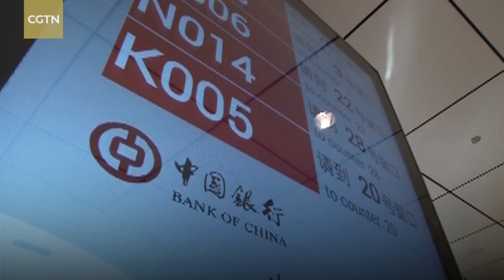Bank of China Manila launches RMB clearing bank in Philippines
An RMB clearing bank in the Philippines was launched in a ceremony held in capital city Manila on Saturday. Chinese State Councilor and Foreign Minister Wang Yi, Philippine Foreign Secretary Teodoro Locsin, Chinese Ambassador Huang Xilian and Philippine Central Bank Governor Benjamin Diokno were among those present at the ceremony.

The Bank of China Manila has been established as the country's RMB Clearing Bank to support the growing local RMB market. The initial memorandum of understanding was signed by the People's Bank of China and the Bangko Sentral ng Pilipinas in 2018.